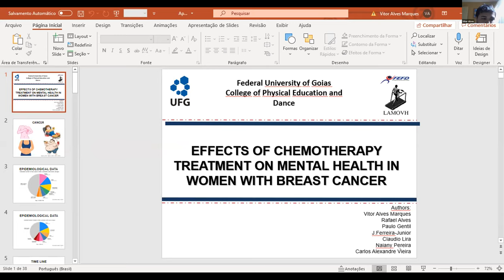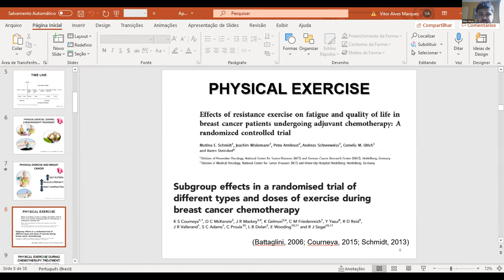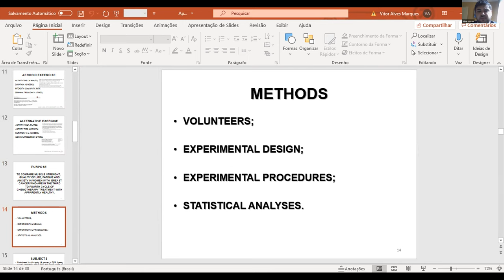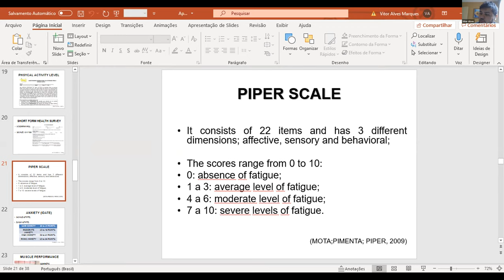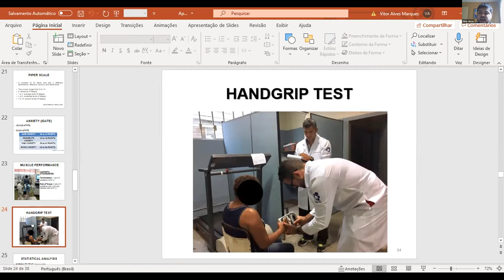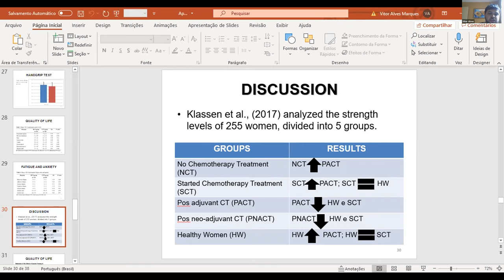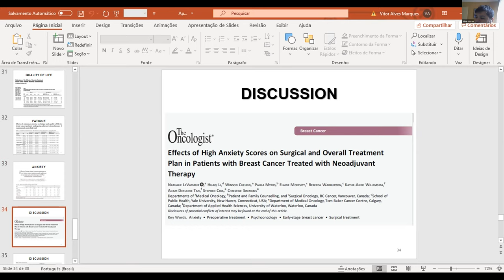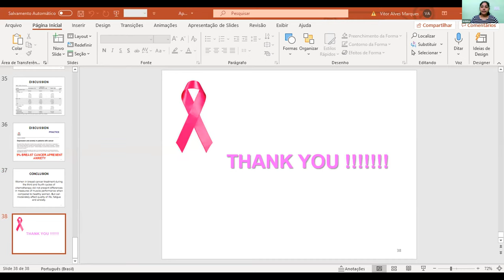Vitor Alves Marques, Federal University of Goias, Brazil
Title: Effects of Chemotherapy Treatment on Mental Health in Women Breast
Cancer
6th Edition of Webinar on Cancer & Breast Cancer - Mar-17-18, 2021 - Innovinc International